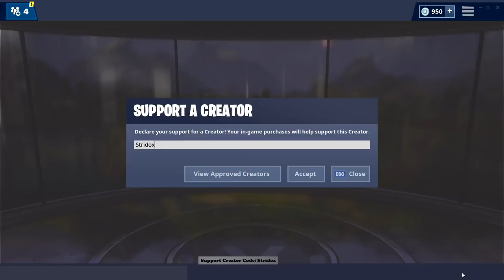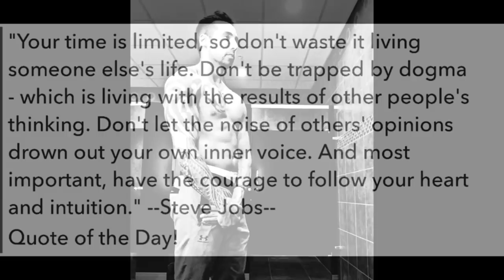Fortnite *SECRET* Locations 'X' Marks The Spot FOUND *NEW* Pirate Skin Coming..